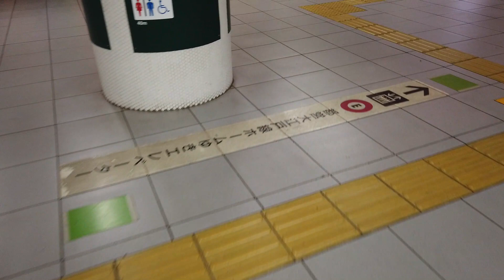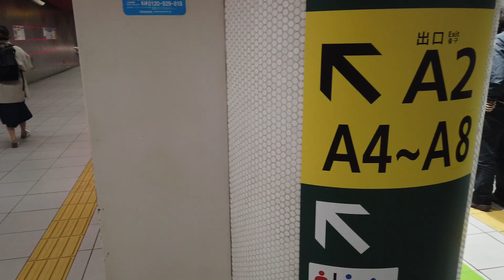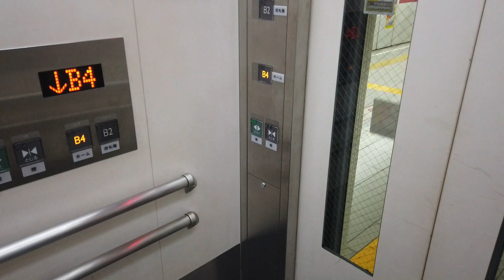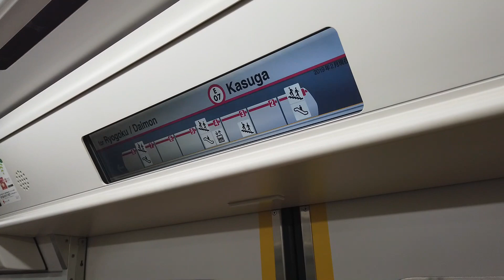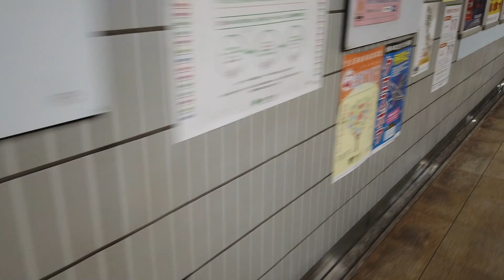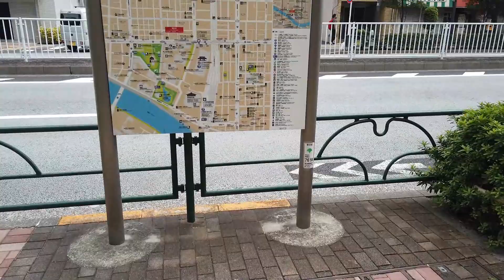7 x エスカレータ― 都営大江戸線 春日駅から両国駅へ（＋ 1 x エレベーター ）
都営大江戸線の春日駅から両国駅へ向かいエスカレータ―とエレベーターを撮影しました